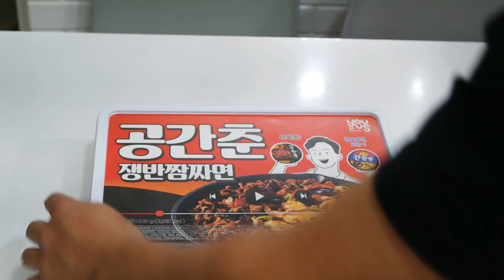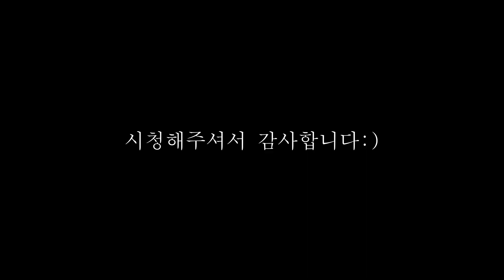공간춘 | 아이둘, 어른둘 다먹을 수 있을까?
요즘 대용량 라면이 나오더라구요~
이번엔 짬짜면으로 되어있는 공간춘.
재미로 찍어보는 영상이에요:)^^